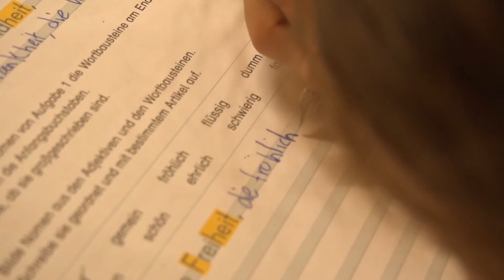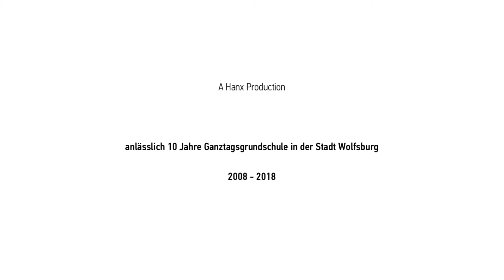10 Jahre Ganztagsgrundschule in Wolfsburg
Vor 10 Jahren sind die ersten 5 Ganztagsgrundschulen in Wolfsburg an den Start gegangen. Seitdem wurde der Ganztag im Primarbereich konsequent ausgebaut - und pünktlich zum 10jährigen Jubiläum in diesem Sommer ging die letzte Wolfsburger Grundschule ans Ganztagsnetz.
Mit einem 100%igen Ganztagsangebot deckt die Stadt Wolfsburg den Wunsch der Eltern nach einer verlässlichen Betreuung ab, sichert die Vereinbarkeit von Familie und Beruf und bietet ein qualitativ hochwertiges ganztätiges Bildungsangebot an.
Der Imagefilm wurde von dem Filmteam Hanx Productions, bestehend aus Erik Hädrich, Felix Burose und Philipp Rudi, Schülern des Phoenix Gymnasiums und mit sieben Grundschulen im Sommer 2018 anlässlich des 10-jährigen Jubiläums, produziert.